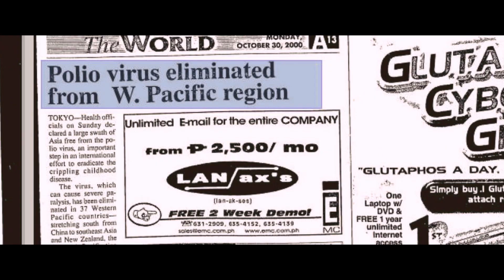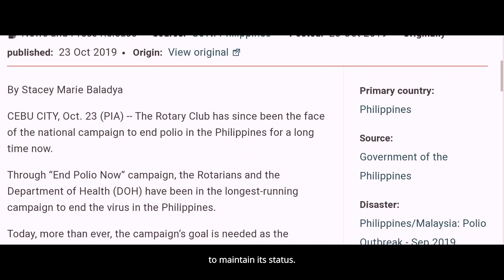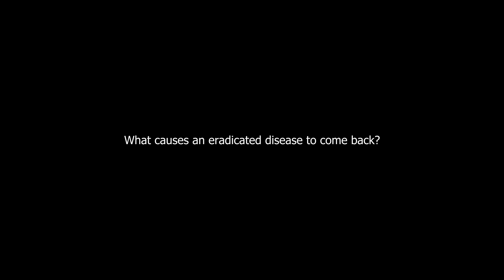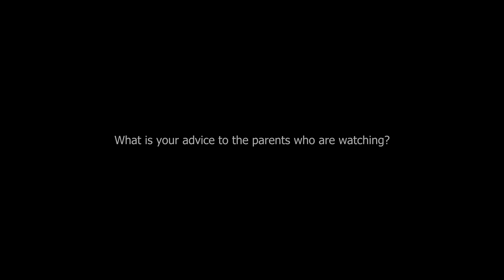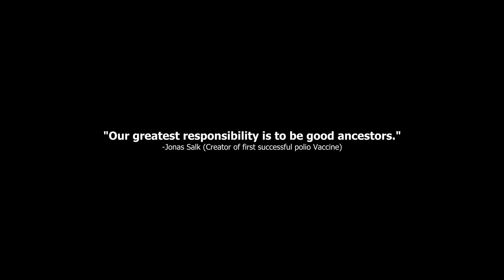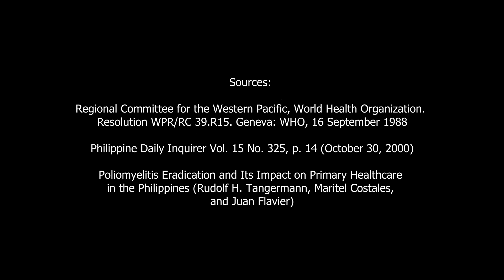Film Festival entry#3: Bakuna A documentary in Polio by Team Omega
Poliomyelitis is a viral disease that is known to be responsible for starting some of the worst outbreaks in history. It affected massive populations from different nations. After a long fight, the Philippines, along with several other countries, was successful in eradicating Polio. As the public continues to fear vaccines, diseases that were once eradicated from several nations have been slowly reemerging. With this rising fear, we are making our generation, and the generations yet to come, vulnerable to vaccine-preventable diseases. The Federation of Junior Chapters Association - Omega Chapter takes on the responsibility of educating the public with this informative video on the importance of vaccine in the fight against Polio.